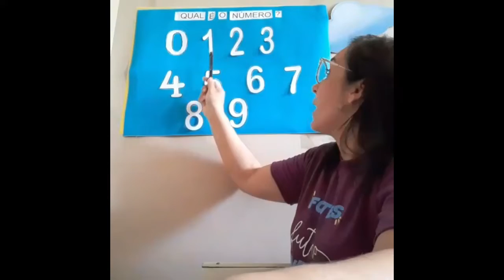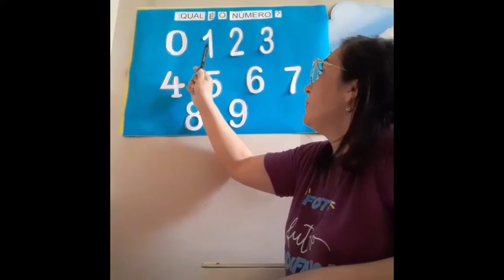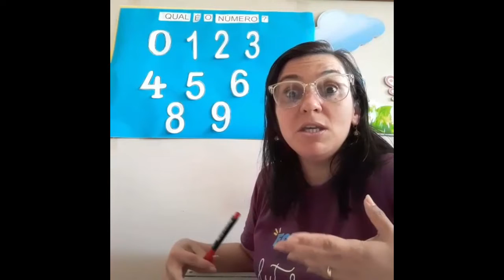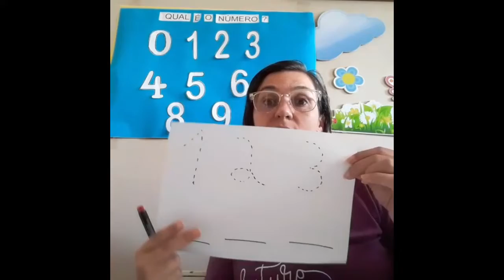Aula dia 19 l 05 Maternal